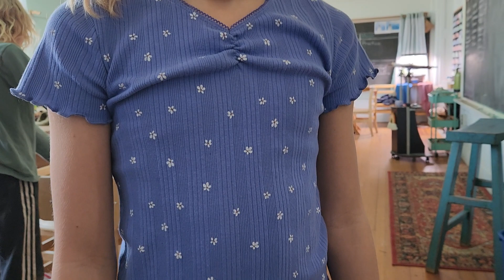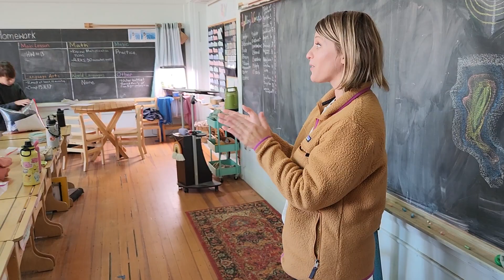5th Grade Wins the Pizza Party & Games Night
A big congratulations to the 5th grade for being the first class to reach 100% participation in our Annual Fund Drive! Thank you 5th grade families and all CWS families who have given to this year's Annual Fund. We appreciate you!